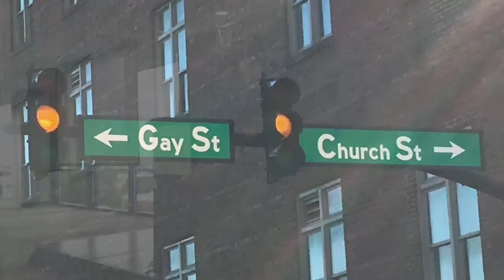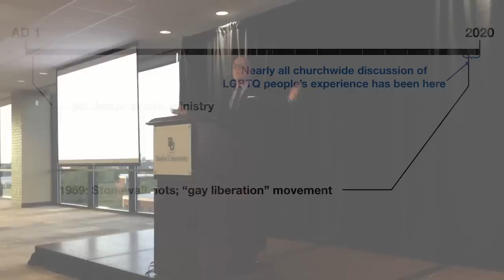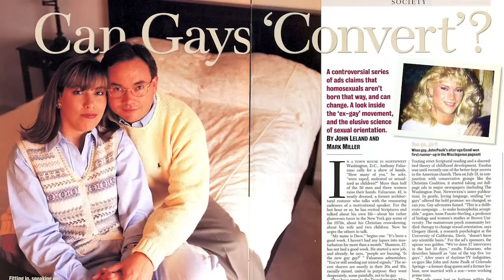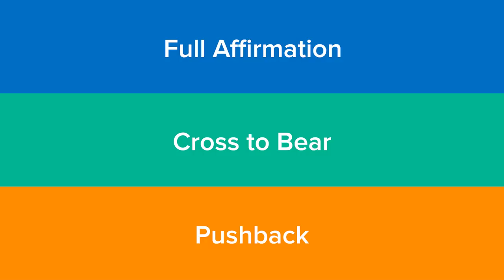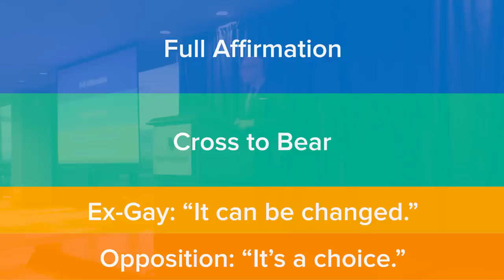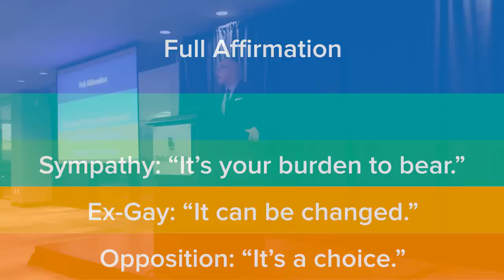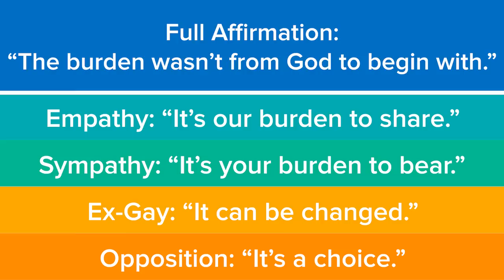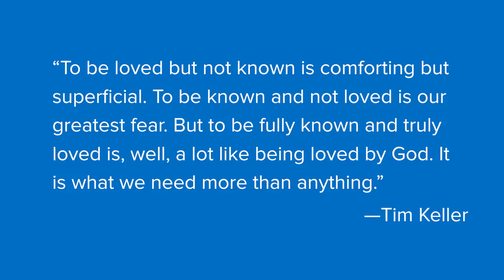Gay Christian Justin Lee at Baylor University: "Christianity and LGBTQ Persons"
Sooo...this was a big deal.

In the first event of its kind, I was invited to speak at Baylor, a prominent Baptist university in Texas, on Christianity and the LGBTQ community.

I wrote a brand-new talk for the occasion, covering the history of LGBTQ conversation in the church, the ex-gay movement, and three different approaches Christian institutions often take.

Bring me to your college, church, or group!